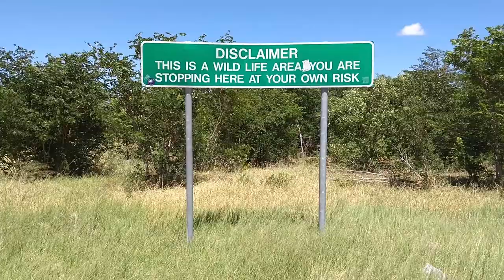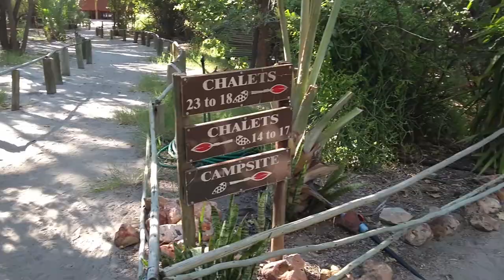Africa Overland by motorcycle – Ep09 Travel Botswana: Chobe, Nata, Francistown, Palapye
Join me on my journey along 9 countries in East Africa: from the green mountains and hot deserts of Ethiopia to South Africa where I arrived 3 months later riding a local motorbike I bought in Nairobi.
If you are planning to visit Africa and need some information or you are just curious to discover the continent from the eyes of a hardcore traveler on a budget, I hope you enjoy my experience and find it useful.